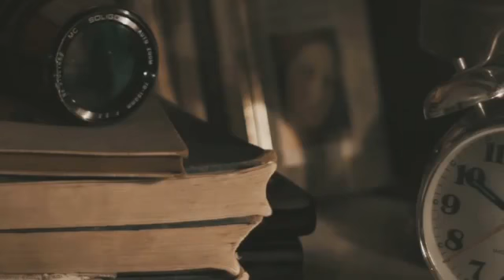TABISH HUSSAIN HEART BROKEN SONG | KOJA SHOTA TAE WADA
If you want Events booking than contact this 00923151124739